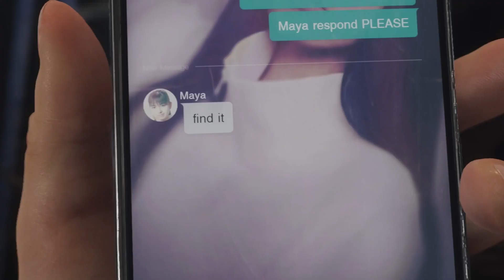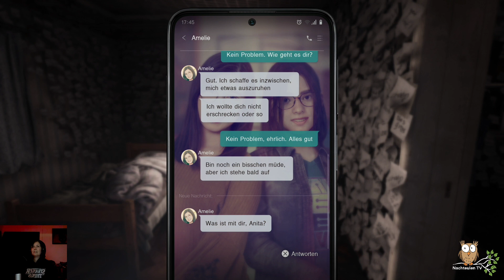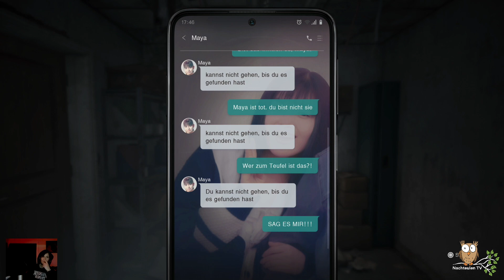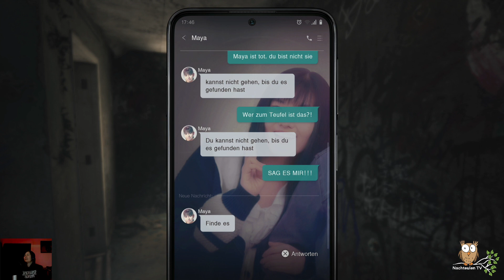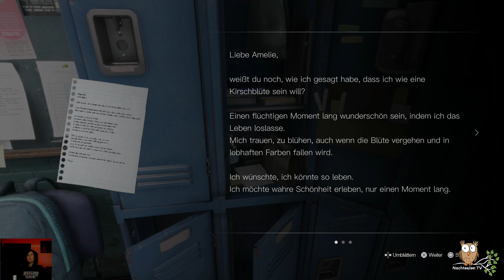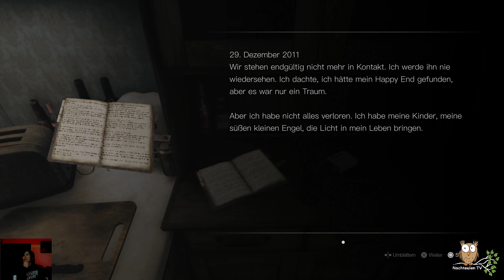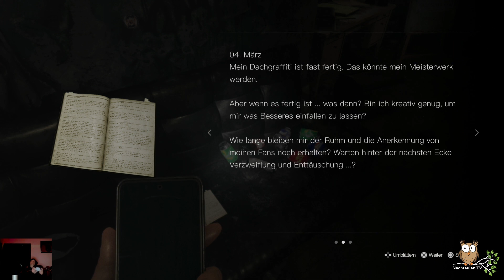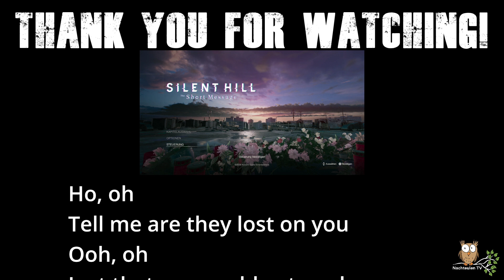🦉willkommen in Silent Hill 😱 first time Playthrough jumpscares nichthinsehen🫣- - schön